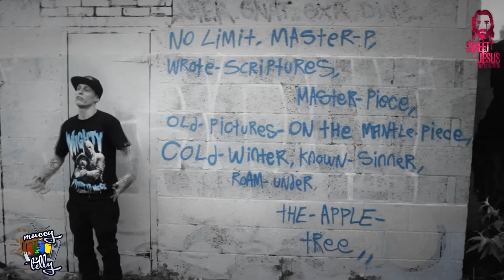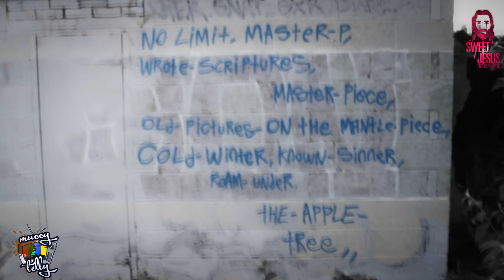Master p-Ya Yah Ft Deps PROD By TTM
The first video from the new EP Means Everything and nothing by Ya Yah